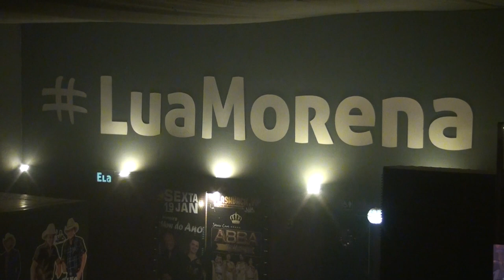SHOW RICK E RENNER